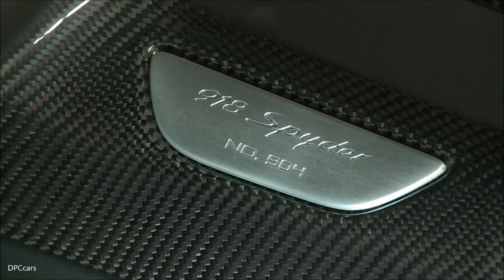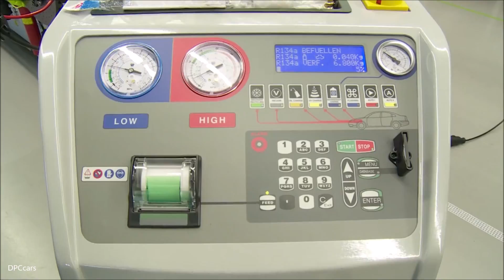Time Lapse Porsche 918 Spyder Factory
A key message of the 918 Spyder is that the hybrid drive from Porsche is a plus for no-compromise driving dynamics. Drivers can experience this thanks to the unique all-wheel drive concept with a combination of combustion engine and electric motor on the rear axle and the second electric motor on the front axle. It is based on knowledge gained by Porsche during motor races with the successful 911 GT3 R Hybrid. Due to the additional, individually controllable front drive, new driving strategies for extremely high, safe cornering speeds can be implemented, especially for bends. Furthermore, the advanced "boost" strategy manages the energy of the electric drive so intelligently that, for every sprint with maximum acceleration, the full power of the 918 Spyder can be tapped into by simply pressing the accelerator down fully. In short, the 918 Spyder allows even drivers without motorsport training to experience the potential of advanced longitudinal and transverse dynamics.

The Porsche 918 Spyder also has the potential to break many records. The current lap time for the North Loop of the Nürburgring is 7:14 minutes. This time was achieved in the presence of international journalists during test drives in September 2012 - more than a year before start of production. The 918 Spyder prototype was therefore approximately 20 seconds quicker than the Porsche Carrera GT. More test drives on the Nürburgring North Loop will follow. An even more important factor is that the 918 Spyder surpasses previous models and competitors by far in its efficiency as well. As a plug-in hybrid vehicle, it systematically combines the dynamic performance of a racing machine with low fuel consumption. To sum it up: maximum driving fun with minimal fuel consumption.

Quiet and elegant: "E-Power"

When the vehicle is started up, the "E-Power" mode is the default operating mode as long as the battery is sufficiently charged. In ideal conditions, the 918 Spyder can cover approximately 18 miles on purely electric power. Even in pure electric mode, the 918 Spyder accelerates from 0 to 62 mph in seven seconds and can reach speeds of up to 93 mph. In this mode, the combustion engine is only used when needed. If the battery's charge state drops below a set minimum value, the vehicle automatically switches to hybrid mode.

Efficient and comfortable: "Hybrid"

In "Hybrid" mode, the electric motors and combustion engine work alternately with a focus on maximum efficiency and minimum fuel consumption. The use of individual drive components is modified as a function of the current driving situation and the desired performance. The Hybrid mode is typically used for a fuel economy-oriented driving style.

Sporty and dynamic: "Sport Hybrid"

In more dynamic situations, the 918 Spyder selects the "Sport Hybrid" mode for its power sources. The combustion engine now operates continuously and provides the main propulsive force. In addition, the electric motors provide support in the form of electric boosting or when the operating point of the combustion engine can be optimized for greater efficiency. The focus of this mode is on performance and a sporty driving style at top speed.

The main source of propulsion is the 4.6-liter, eight cylinder engine that produces 608 hp of power. The engine is derived directly from the power unit of the successful RS Spyder, which explains why it can deliver engine speeds of up to 9,150 rpm. Like the race engine of the RS Spyder, the 918 Spyder power unit features dry-sump lubrication with a separate oil tank and oil extraction. To save weight, components such as the oil tank, the air filter box integrated into the subframe and the air induction are made of carbon fiber reinforced polymer. Further extensive lightweight design measures have resulted in such features as titanium connecting rods, thin-wall, low-pressure casting on the crank case and the cylinder heads, a high-strength, lightweight steel crankshaft with 180 degrees crankpin offset and the extremely thin-walled alloy steel/nickel exhaust system. Striking features of the V8 are that it no longer supports any auxiliary systems, there are no external belt drives and the engine is therefore particularly compact. Weight and performance optimizations achieve a power output per liter of approx. 133 hp/l - the highest power output per liter of a Porsche naturally aspirated engine - which is significantly higher than that of the Carrera GT (106 hp/l) and outstanding for a naturally aspirated engine.